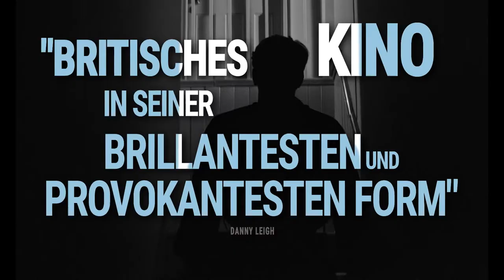DER DIENER (The Servant) - TRAILER - DEUTSCH / GERMAN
DER DIENER (THE SERVANT) - Man sollte seinem Hauspersonal nie zu sehr vertrauen. Besonders dann nicht wenn man auf einen Diener wie Barrett (Dirk Bogarde) trifft, der beginnt das Leben seines Herrn zu seinem eigenen zu machen.